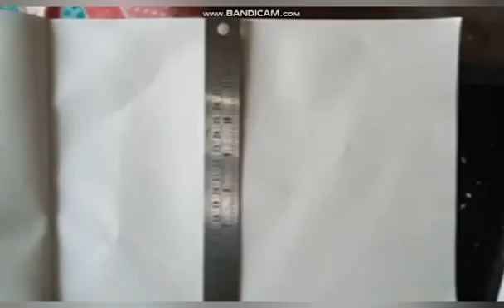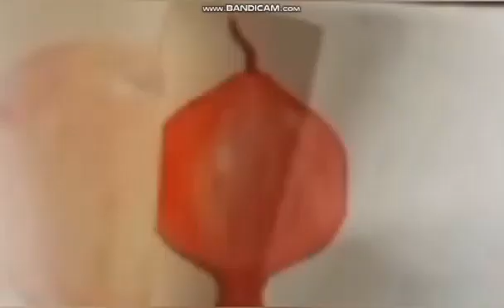Online Art class by Gautam Baishya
Assam Govt LP Schools